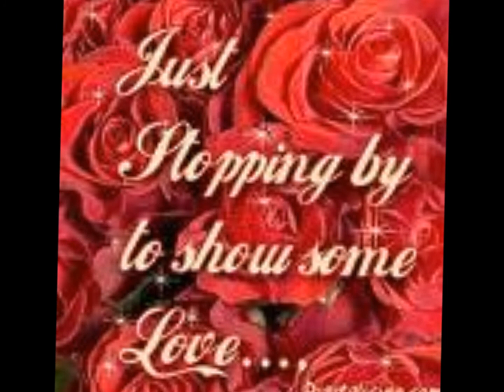I SHOW LUV(BEEF,SNAKE&CUMZ).wmv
purple-city ballerz! {g.p.c}